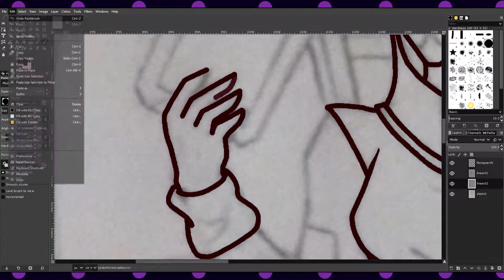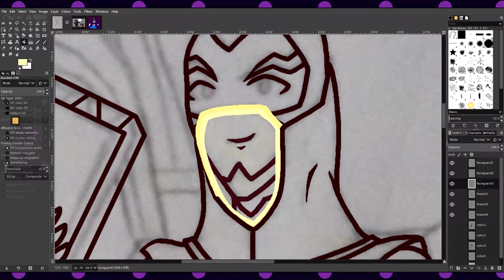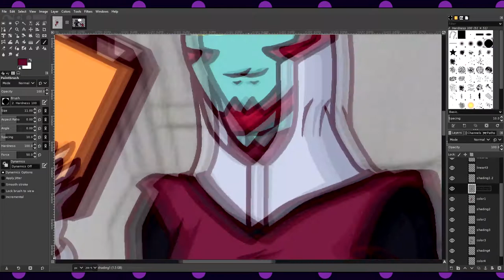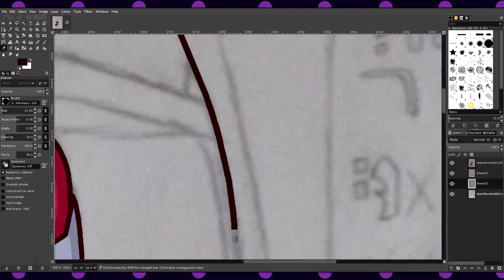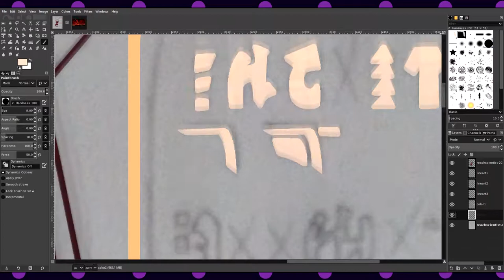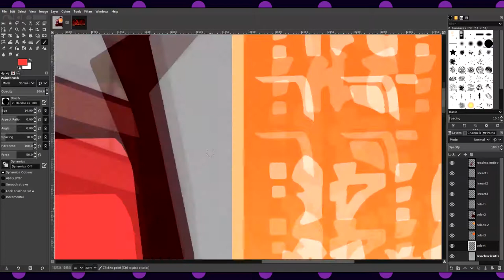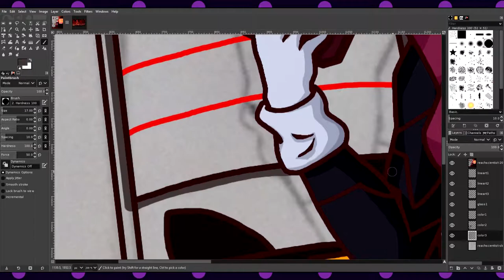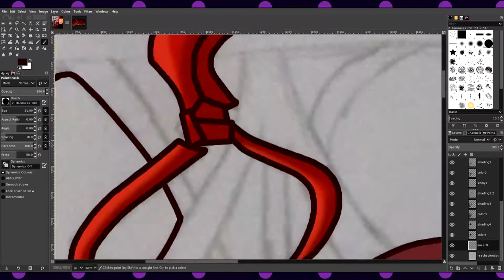Speedpaint | Speed Drawing: the Reach Scientist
When I initially watched Young Justice: Invasion, I was initially pretty indifferent about the Reach Scientist. But after watching the series a few more times, she's really grown to be one of my favorite characters alongside Black Beetle. It's because of Young Justice that I have a thing for bug aliens, I guess.